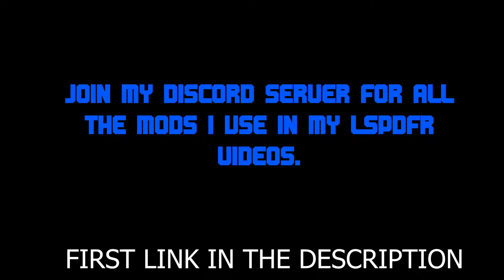American Truck Simulator MP #15 - A Story To Tell!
that me and Whiskers made.

16GB RAM
4K monitor